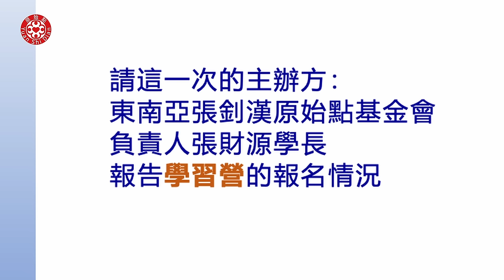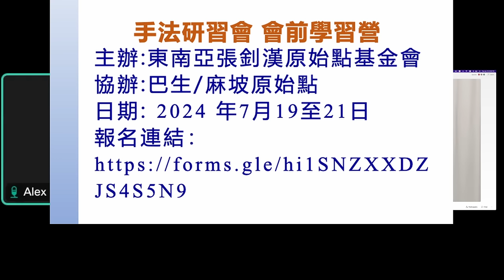2024/7/7 張醫師線上課程 主題 : 乳癌處理教學系列(四) 原始點運動篇